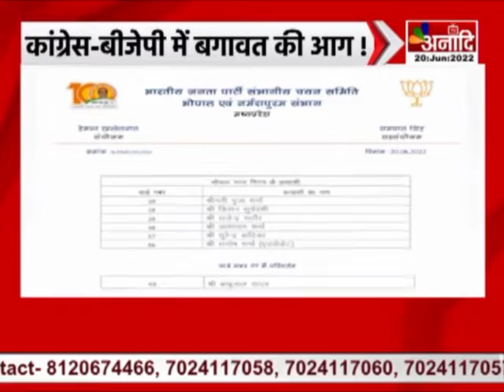मुद्दा तो है : बगावत की आग ! | MP News Hindi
मुद्दा तो है . .बीजेपी और कांग्रेस द्वारा पार्षद प्रत्याशियों के नाम का एलान करते ही बगावत की आग भी जल उठी है...नाराज और असंतुष्ट नेता इस आग में अपनी ही पार्टी को झुलसाने पर आमदा हैं... पार्टी दफ्तर हो या नेताओं का दर या फिर सोशल मीडिया.. टिकट से वंचित नेता अपना दर्द खुलकर बयां कर रहे हैं... तो दूसरी तरफ बीजेपी और कांग्रेस...डैमेज कंट्रोल में जुट गई हैं...जाहिर है इन हालातों में राजनैतिक दलों के सामने कार्यकर्ताओं को साधना. बड़ी चुनौती है...वो भी तब जब निकाय चुनाव को मिशन 2023 का सेमीफाइनल माना जा रहा है...इसीलिए कांग्रेस में लगातार बैठकों का दौर जारी है...तो बीजेपी अपने नाराज कार्यकर्ताओं की शिकायत..अपील समिति में सुन रही है...लेकिन सवाल यह है कि क्या दोनों ही दल अपने रुठे नेताओं को मनाने में सफयल होंगे... क्याम इनकी नाराजगी निकाय चुनाव के साथ अगले साल होने वाले विधानसभा चुनाव पर भी प्रभाव डालेगी.